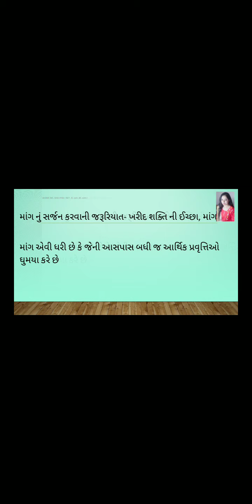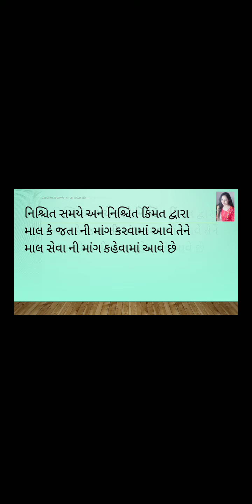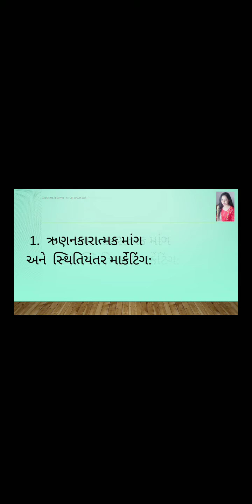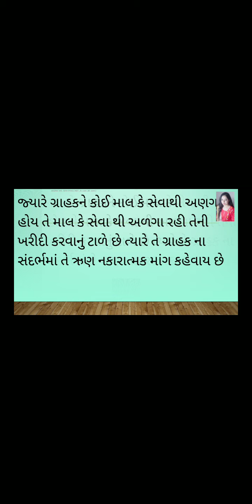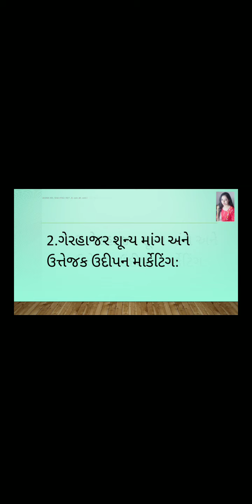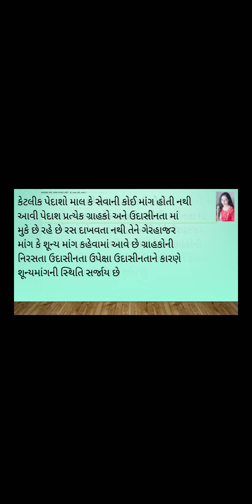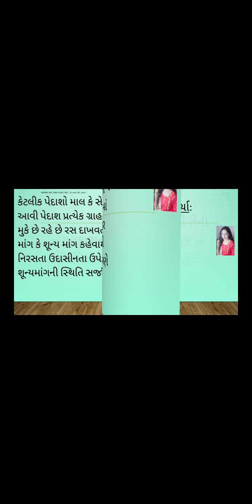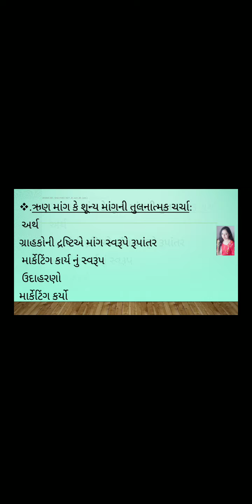B.Com Sem-5, B.M. Lecturer-15 (માંગ ની વિભિન્ન પરિસ્થિતિ માં માર્કેટિંગ) by Prof. Isha Vyas